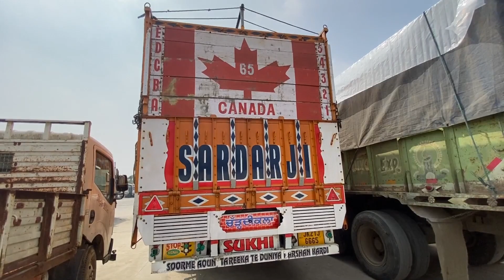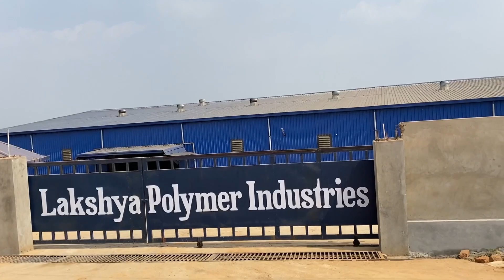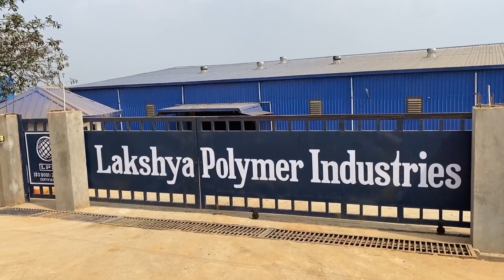Agartala 16tyre vs J&k 16 tyre | Subacriber mila aaj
Hello friends, Bhat Aabid this side & thanks a lot for watching my videos

Hit likes